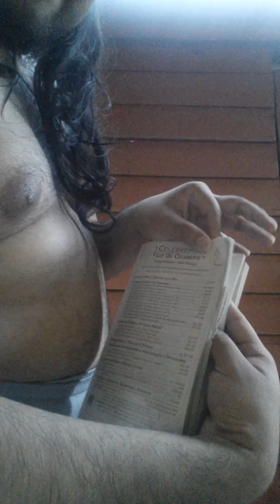Who remembers eastides in the place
Ov learning